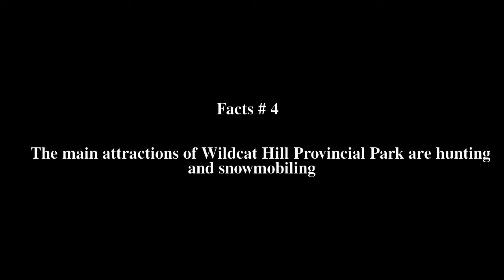Wildcat Hill Provincial Park Top # 7 Facts